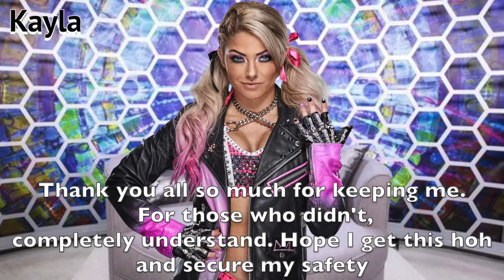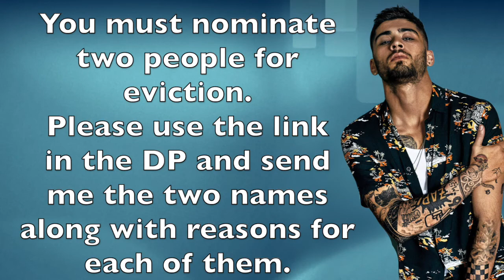Big Brother Revamped HoH Competition #4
(Scroll down a bit, you'll find it under "Diary Room")

Cast:
Judges:
1. Salah as Zayn Malik
2. Fred as Dolph Ziggler
3. Marisol as Diego Tinoco

Contestants:
1. Alex-Ann as Jenna Dewan
2. Jasyn as Naomi Smalls
3. Jerry as Emma
4. Kayla as Alexa Bliss
5. Kimora as Janet Jackson
6. Queen as Natalie Halcro
7. Sam as Iggy Azalea
8. Sarah as Katie Cassidy
9. Skyler as Beth Phoenix
10. Tahj'Ere as Lil Kim

Jury:
1. Kamari as Keke Palmer
2.  Ty as Nicki Minaj
3. CJay as Beyonce